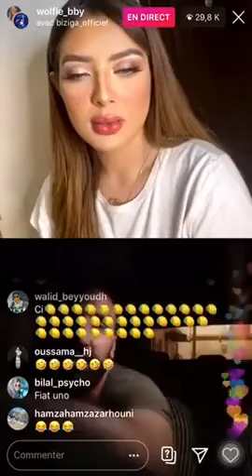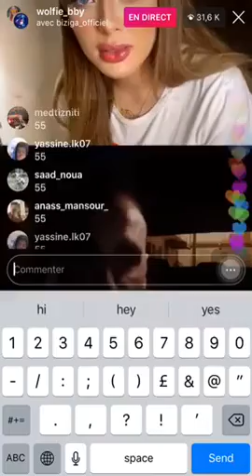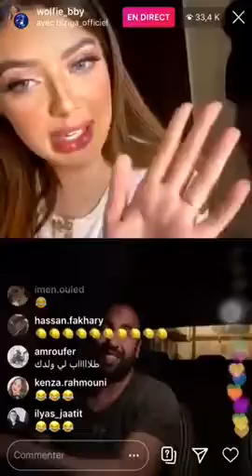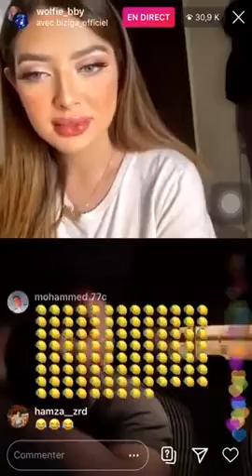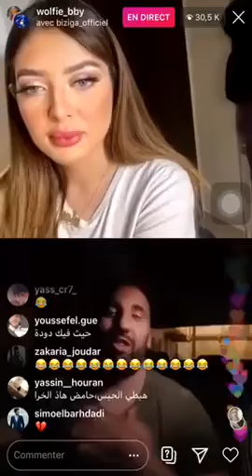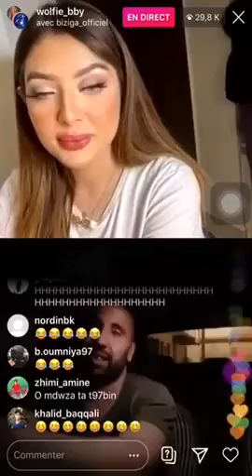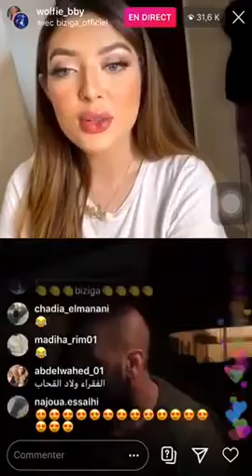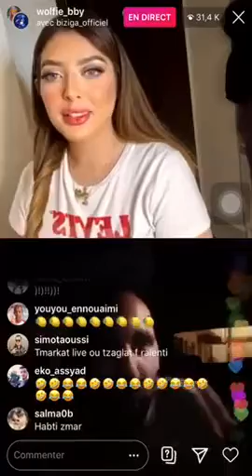Biziga tazi / Live Biziga officiel طلع مع أحسن طبيبة فالعالم وبكاها بالضحك مسخوط 😂😂😂😂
3lach ya badr hari,
9isat badr hari,
badr hari 9nitra